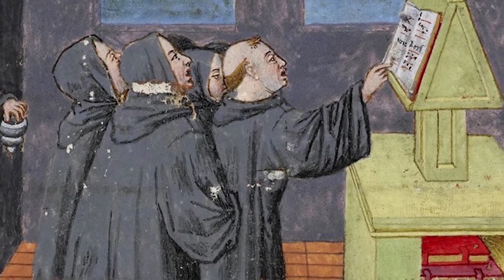St John Of Capistrano - Saint of the Day with Fr Lindsay - 23 Oct 2022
Here is a brief reflection on the life of St John Of Capistrano presented by Fr Lindsay Lobo.